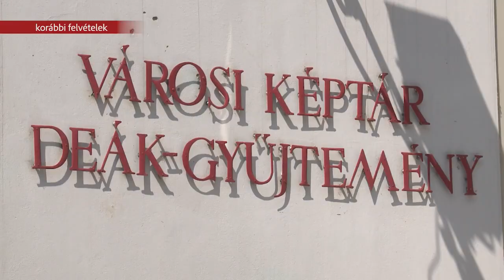Húsvéti nyitvatartás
A húsvéti hosszú hétvégén több székesfehérvári kulturális intézmény nyitvatartási ideje is megváltozik majd. A Szent István Király Múzeum kiállítóhelyeinek többsége az ünnepek alatt csak a szombati napon nyit majd ki.